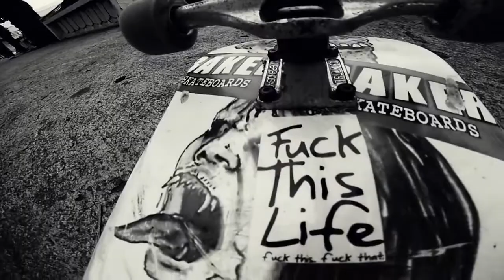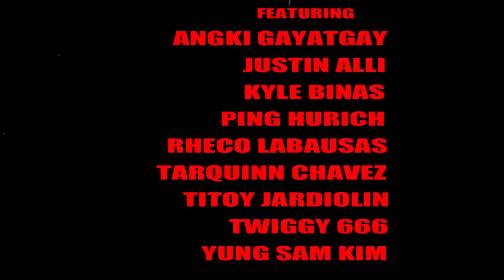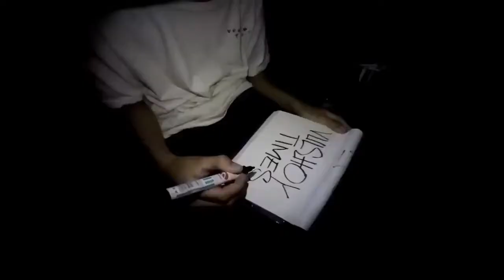THIS IS NOT A SEXTAPE Vol. 02